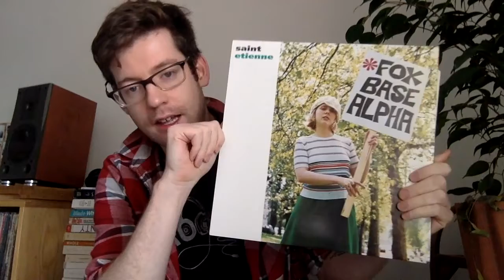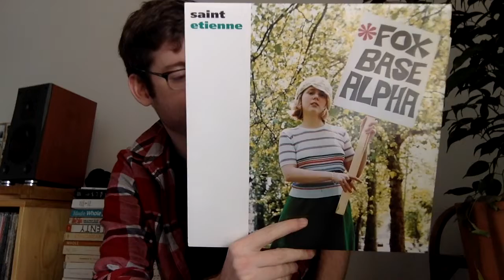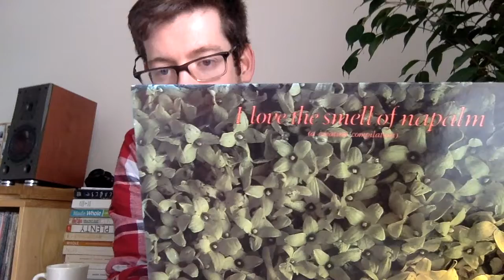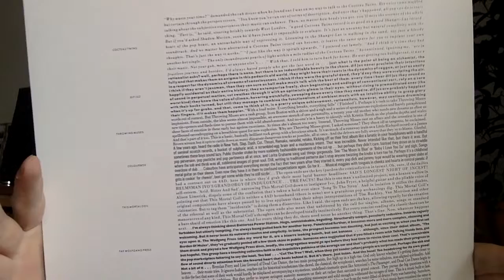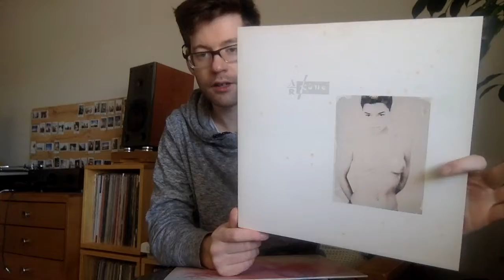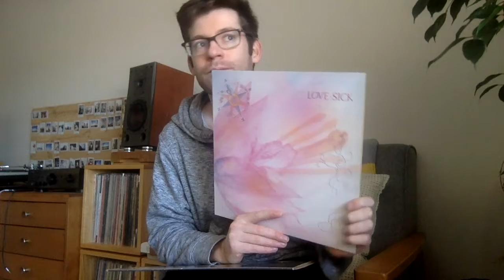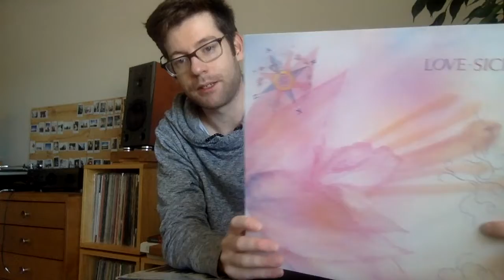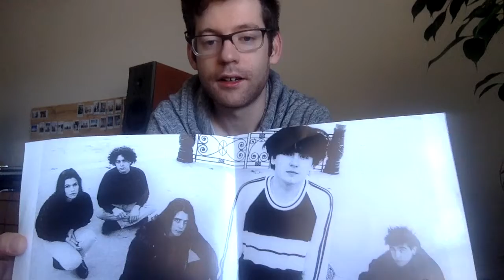Vinyl Finds 94: Creation / 4AD / Rough Trade / Sarah Records Vinyl Pickups